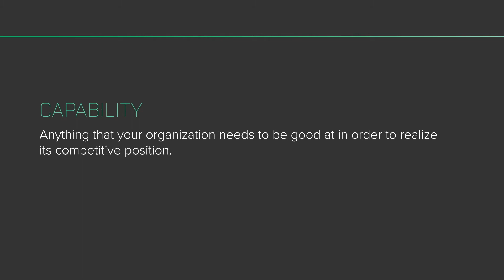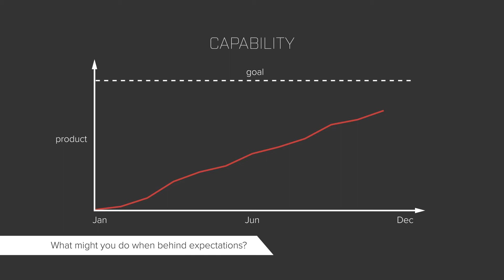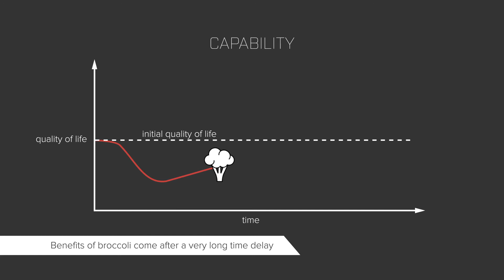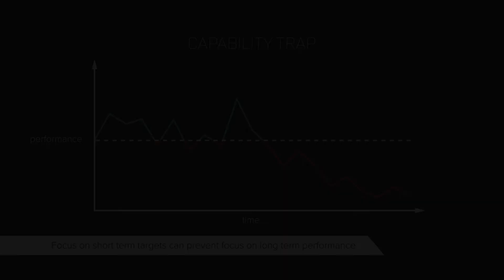What is Organizational Capability?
MIT Professor Nelson Repenning explains "the capability trap" and how investment in capability results in improved performance over time.

This video is an excerpt from MIT xPRO's online course, "Understanding Organizational Strategy and Capabilities" course, which is part of MIT xPRO's online certificate program, "Leadership Principles for Engineers, Scientists, and Researchers." To learn more about the program or enroll,